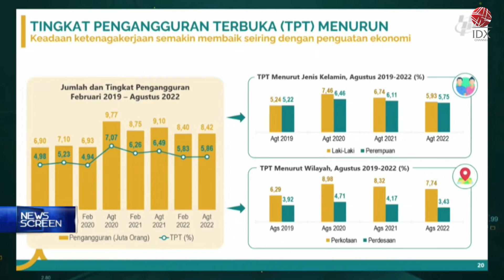BPS: Angka Pengangguran Terbuka Turun | NEWS SCREEN 09/11/2022